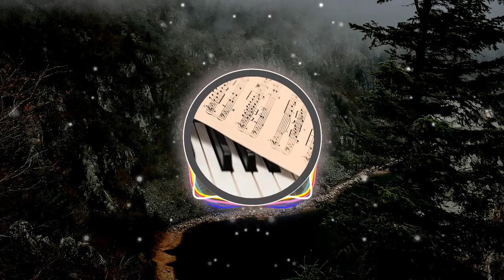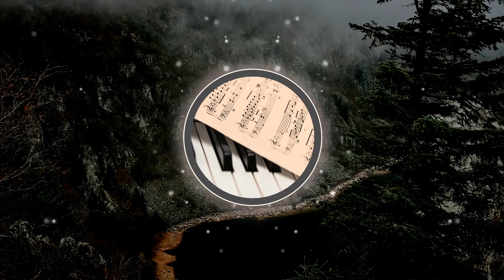🎵🎵 🎼🎼 Blue Ska - KevinMacLeod 🎼🎼 🎵🎵 [🆓FREE🆓 👉👉 - No Copyright Music] ✅👍✅👍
La belleza es poder, y una sonrisa es su espada.

Créditos

Blue Ska de KevinMacLeod está posteada bajo una licencia Creative Commons.

Créditos Visuales

Visuals made using and by creators